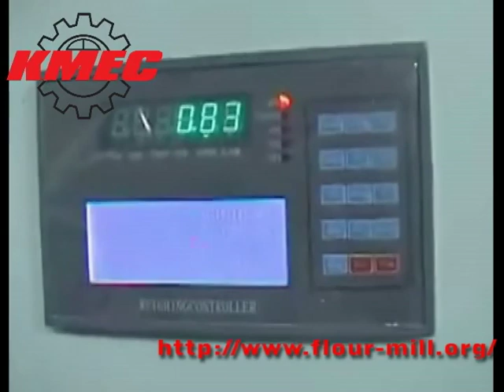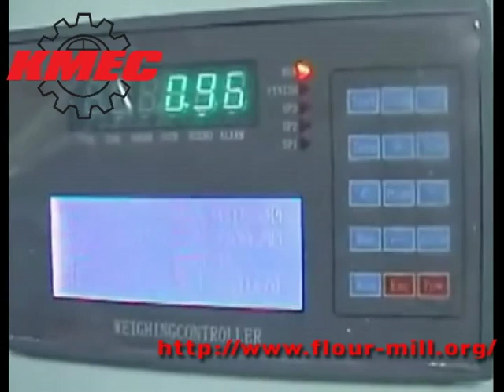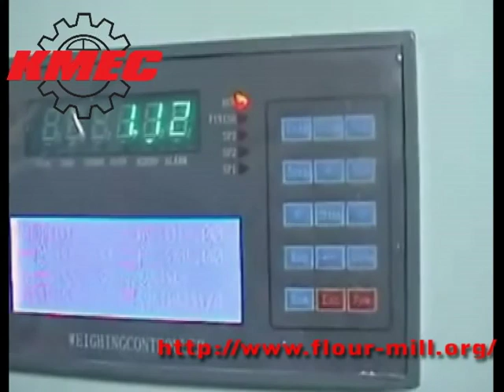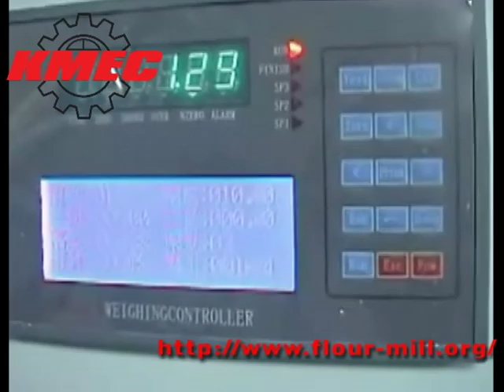Maize Mill Manufacturer,Corn Flour Mill Machine, Corn Flour Mill Plant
KMEC is a maize mill manufacturer that offers superior products of high quality. They do this by utilizing advanced manufacturing technology and excellent techniques in manufacturing. They also supply other different milling machines apart from the maize mill and this includes cassava milling machine, rice milling machine, wheat milling machine and pepper milling machine.In addition to that, they also offer a small maize mill machine that can be used at home

Any good maize mill manufacturer should be able to offer best quality service to its customers. It should be ready to promptly respond to customers complaints and also respond immediately after delivery service. One of the most vital things in any company is the customer support service. KMEC offers excellent customer service and quality products o its clients. In addition to that, all their products come with a warranty of one year. It's with no doubt that the support team is the backbone of any organization. They are the ones who determine how long their customers will stay. And believe it or not, you will never regret being served by this company. It has more that 300 professional maize mill technicians and 1100 manufacturing companies.